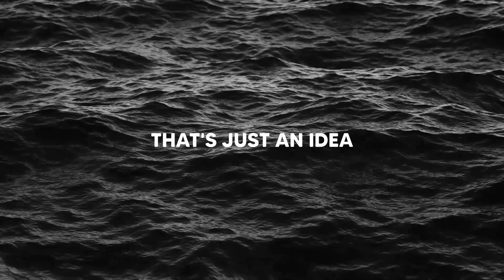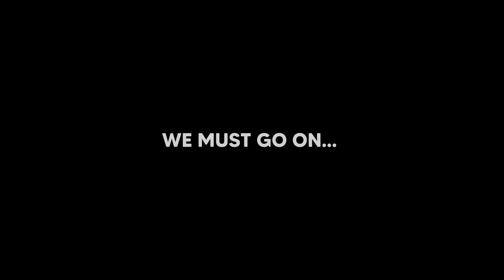OVERTHINKER -- [Artūrs Spalis]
Latvian team championships semi-final
GTK-Namejs Baltais vs Saldus NP

Song: Overthinker by INZO